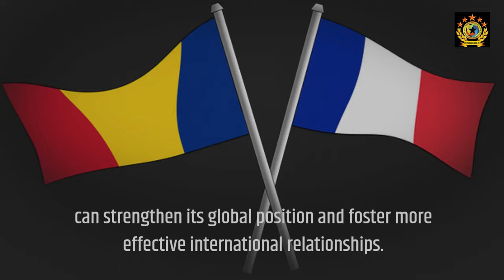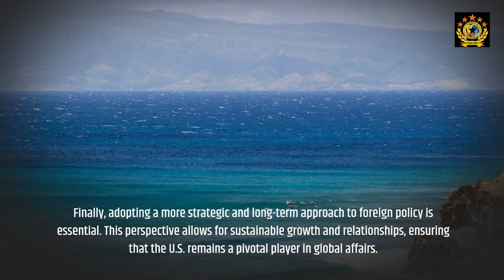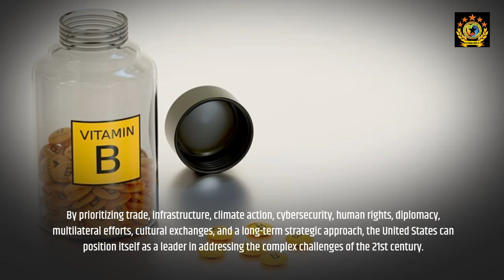Revamping U S Foreign Policy A Path to Global Cooperation and Stability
Explore essential strategies for improving U.S. foreign policy by enhancing economic ties and fostering global cooperation. This content discusses the importance of trade partnerships, addressing climate change, supporting human rights, and prioritizing diplomacy over military intervention. Join us in building a more interconnected world through strategic approaches and cultural understanding.